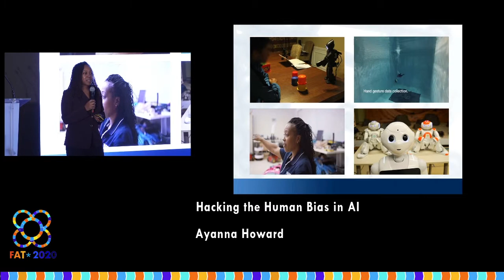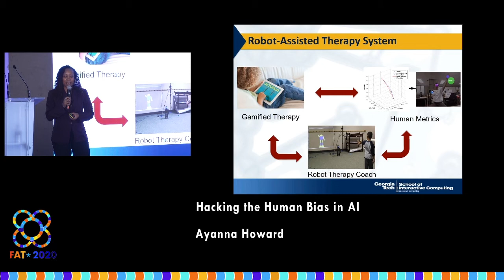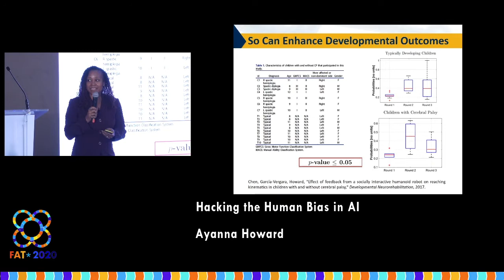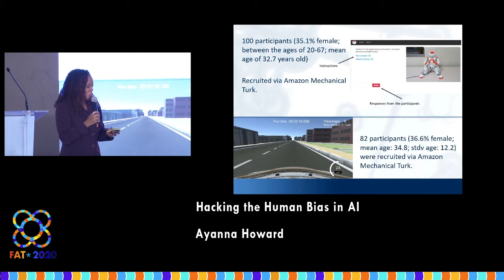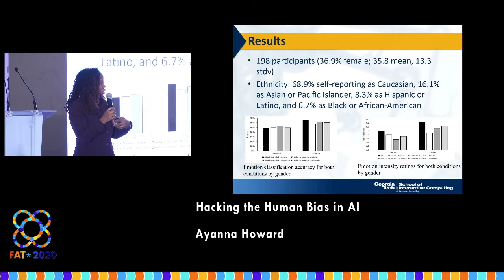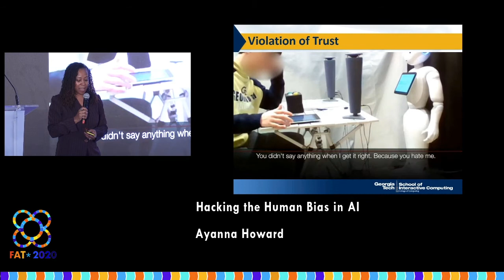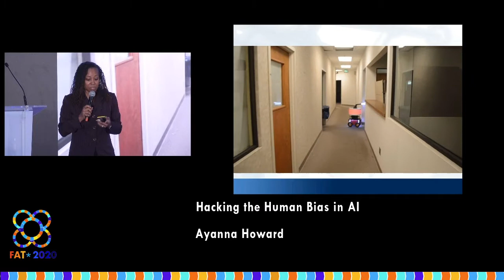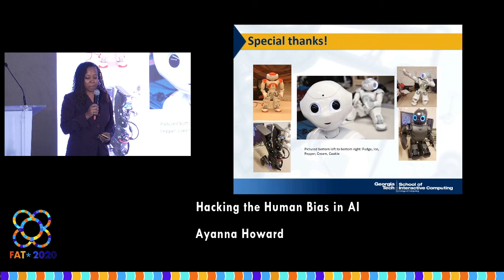Ayanna Howard - Hacking the Human Bias in AI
Ayanna Howard
Hacking the Human Bias in AI

Keynote at FAT*2020, Barcelona, January 27th to 30th, 2020